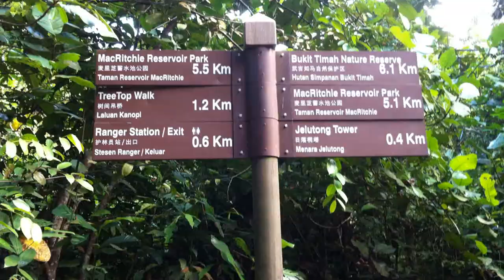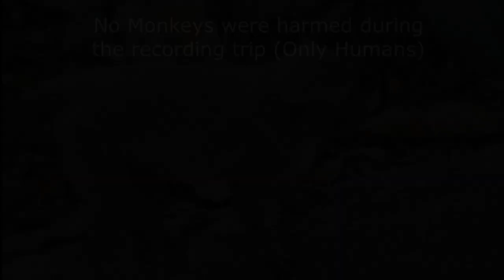FUN - Ubisoft Singapore Audio Team - Field Recording